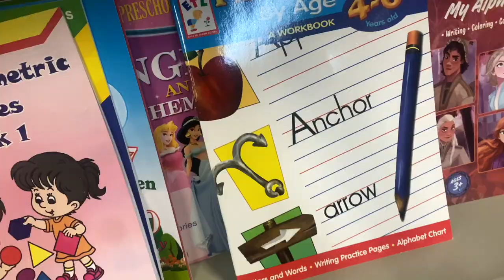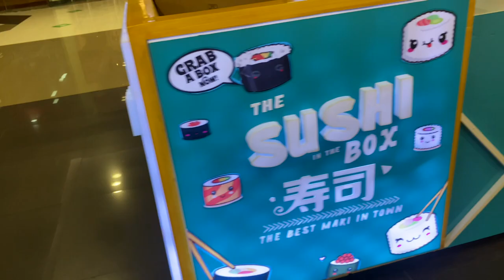ADIK NA SI MAMA SA SHEIN